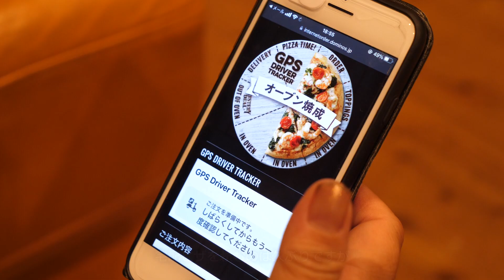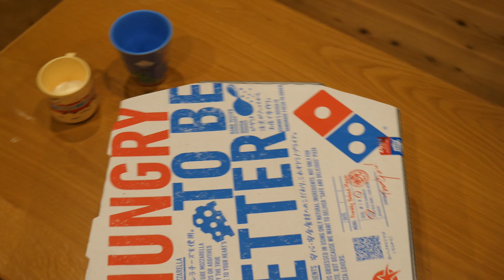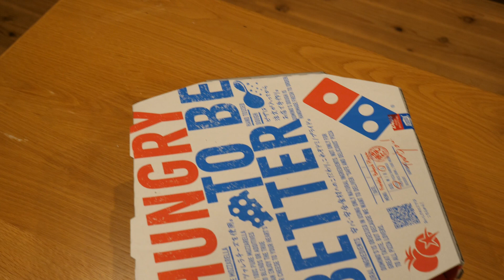話題のドミノピザでMサイズ２枚無料キャンペーンを頼んでみた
こうちゃん鬼が来たと思ってパニックになっているんですけど‥。